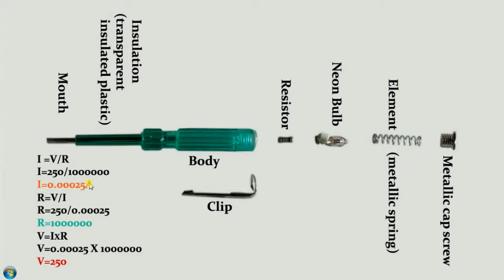how to work 250 volt tester ,tester parts and working - in tamil & English 1